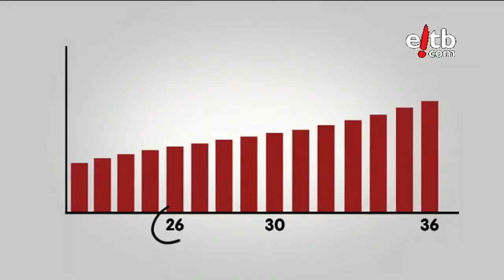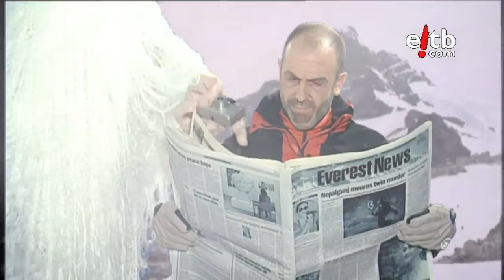Vaya Semanita, Cambio Radical - Abel Barriola visita 'Vaya Semanita'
Vaya Semanita: El pelotari de Leitza Abel Barriola, visita el plató de Vaya Semanita.